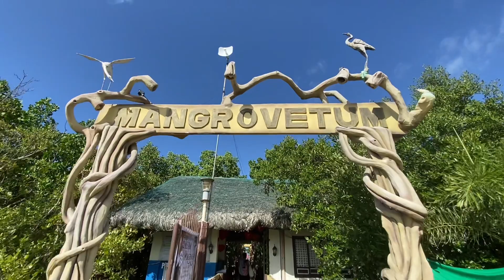MANGROVETUM | MASBATE CITY